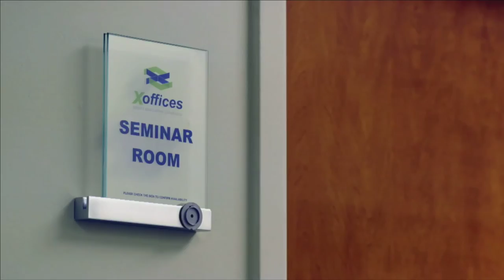Entrevista a Marielena Pereira Job @marielenap - Agenda Global con @mt_romero 20-06-2016 Seg 02